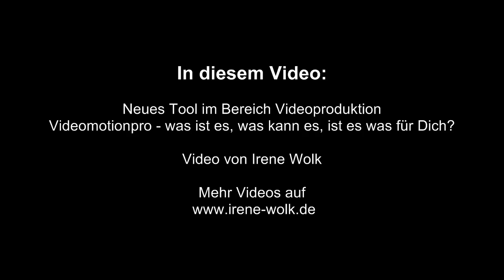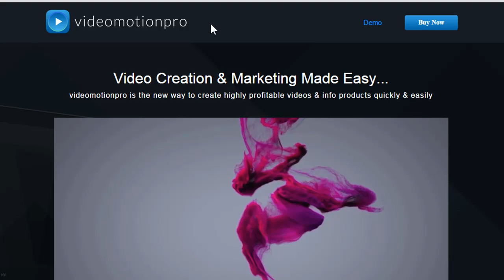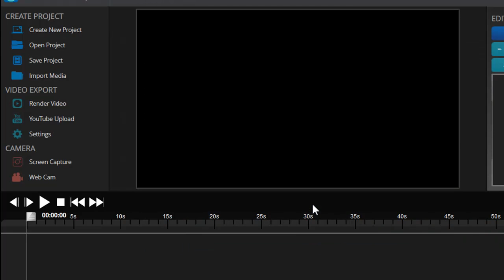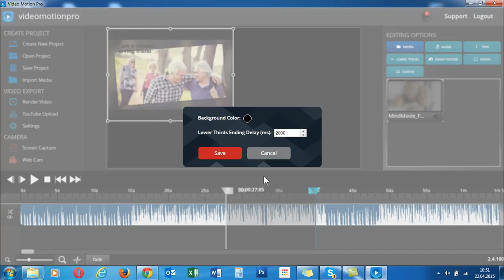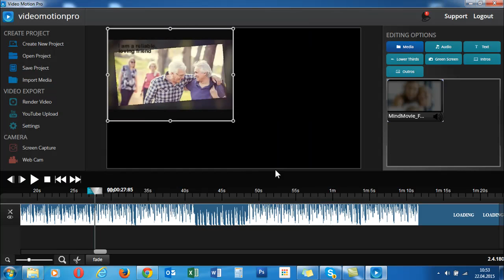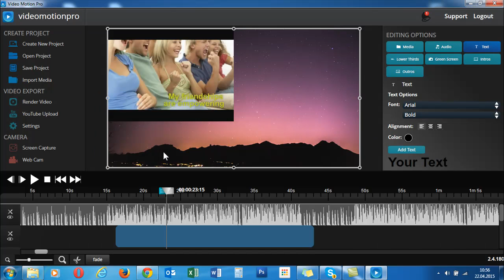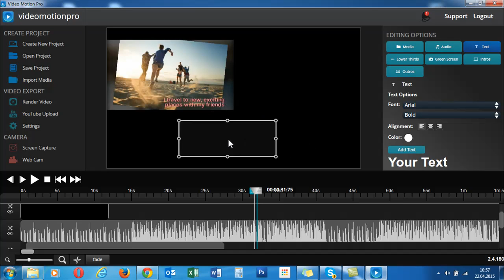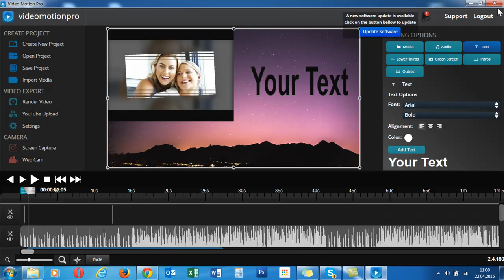Video Motion Pro Software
Video Motion Pro Software - damit kann wirklich jeder Videos erstellen. Klar, einarbeiten muss man sich in jede neue Software, aber diese hier ist unschlagbar günstig in der Anschaffung und in vielen Teilen intuitiv zu bedienen. Bitte unbedingt anschauen und ausprobieren!